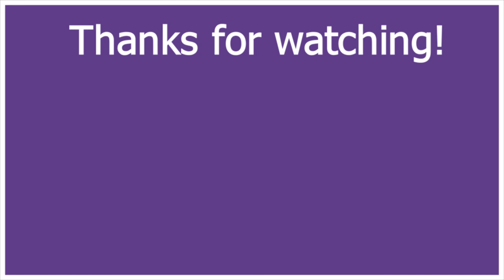Stardew valley 1.5 Let's play | #03 OPEN THE DOOR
A double day episode! Trying to meet all of the villagers and getting some other work done, but unfortunately it's not meant to be :(